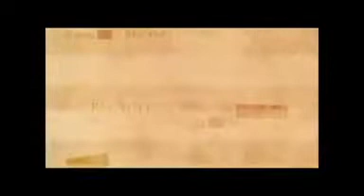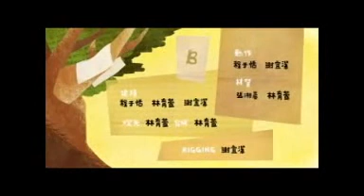第一屆草根創意微電影金善獎20130329最佳剪輯獎_紙想告訴你